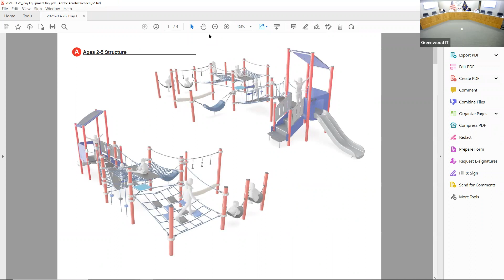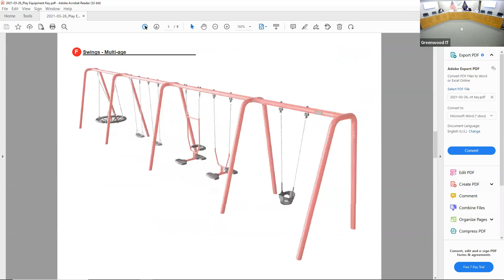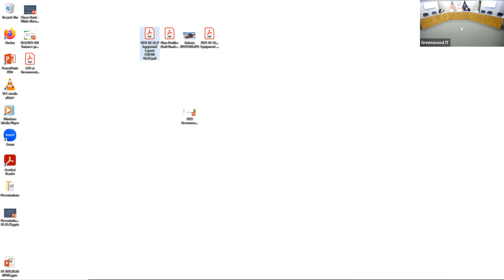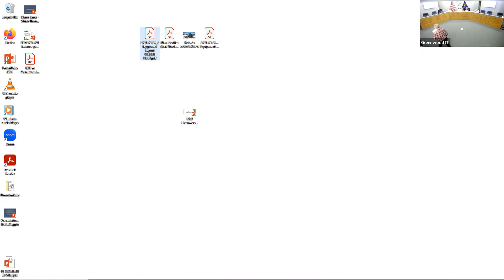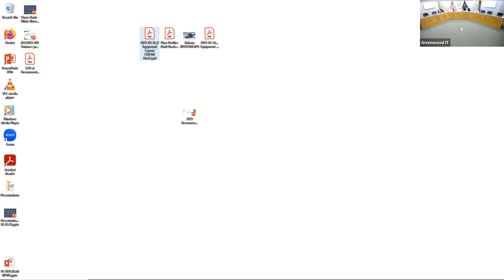Park Board Meeting 3-7-23